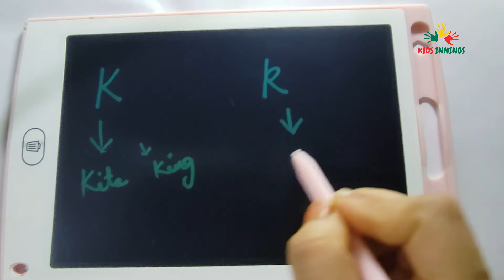Capital and Small Alphabets for Kids |English Capital Letters| I to L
Capital and Small Alphabets for Kids |English Capital Letters |English Small Letters| I to L| i to l @kidsinnings1467

Capital and Small Alphabets for Kids,
English Capital Letters,
English Small Letters,
alphabets,
learn alphabets,
phonetics,
learn abc alphabet,
learn abc,
alphabet song,
abc song,
c for crow,
D for dog,
d for deer,
l for large,
Capital and Small letter concept,
handwriting